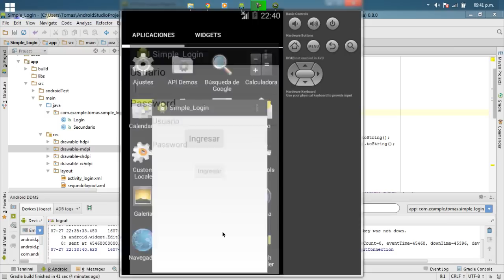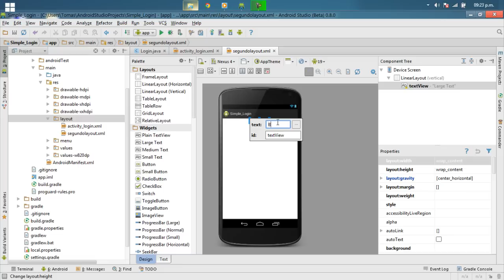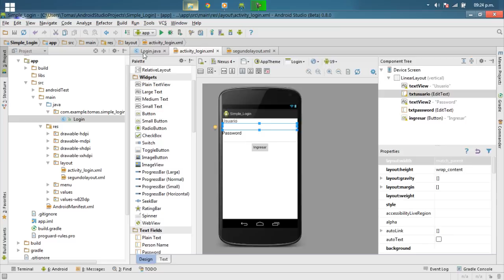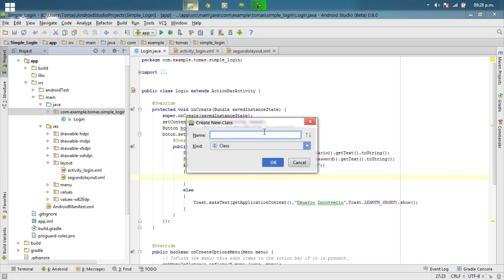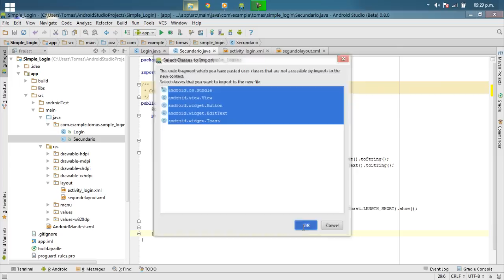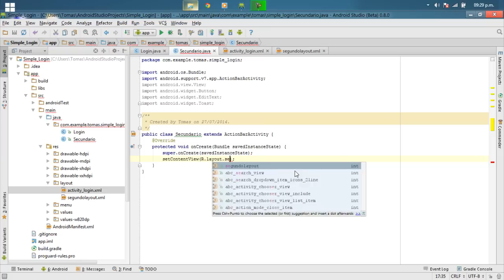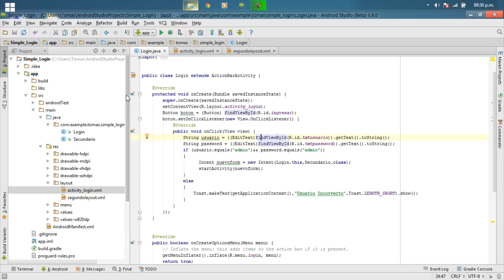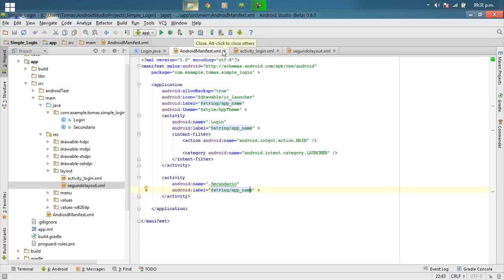Android Studio Tutorial Español 1.7 | Crear Login y trabajar con multiples Activities Android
Tutorial para crear un login (nivel principiante) en android utilizando android studio, Tambien aprenderemos a como trabajar con diferentes activities .